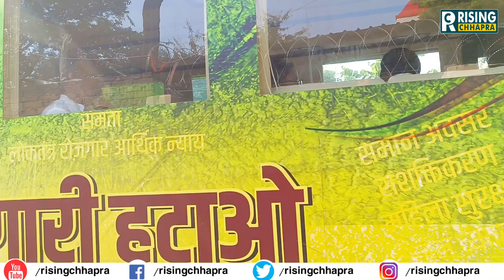Chapra में Lalu yadav के Kafila को रोक दिया इन लोगो ने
Chapra में Lalu yadav के काफिला को रोक दिया इन लोगो ने